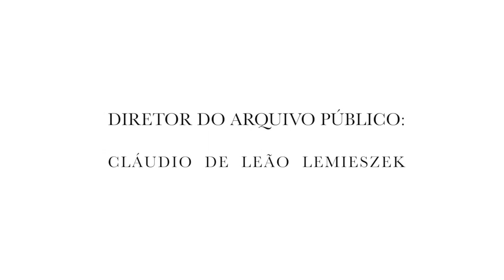Diálogos Históricos de Bagé -Teatro de Idosos 2019